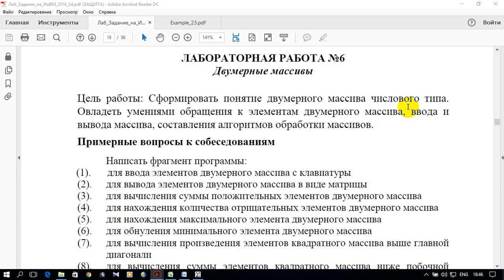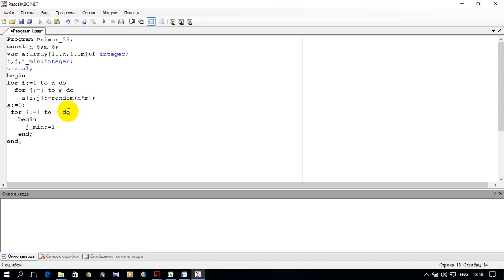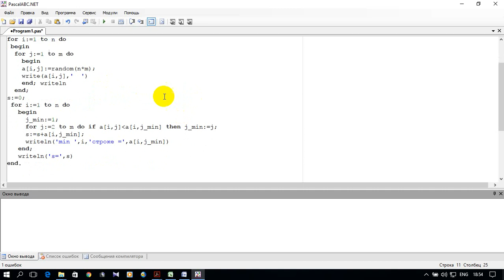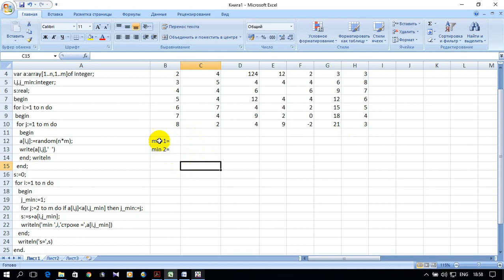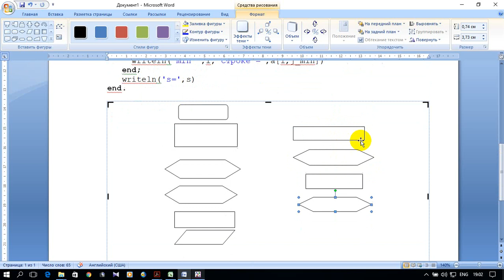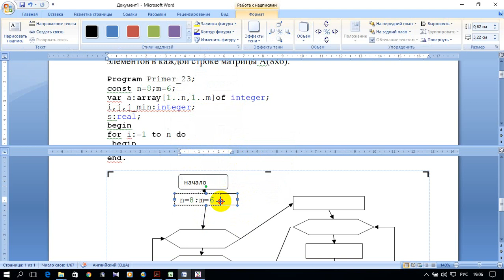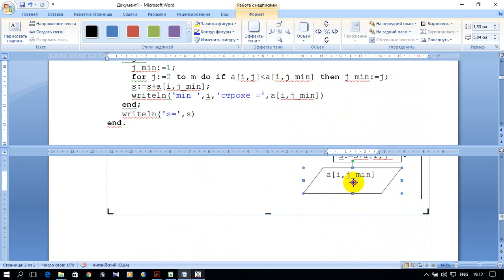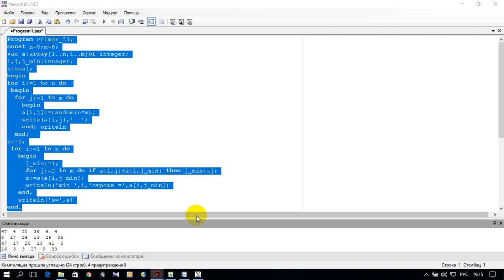ИНФОРМАТИКА 1. S01.E27. ЛАБОРАТОРНАЯ РАБОТА №6. Пример 3 (Pascal, excel, word)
ДВУМЕРНЫЕ МАССИВЫ. ТИПОВЫЕ АЛГОРИТМЫ.

0:00 Введение - условие задачи
0:30 Программа задачи на Pascal,
09:49 Электронная таблица задачи excel
13:42 Оформление задачи в текстовом редакторе  word
28:45 Заключение